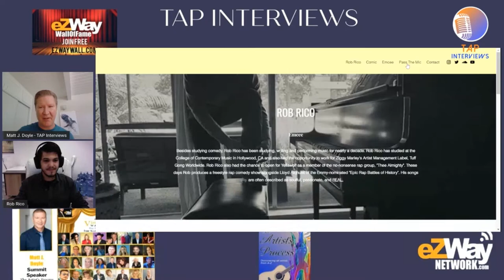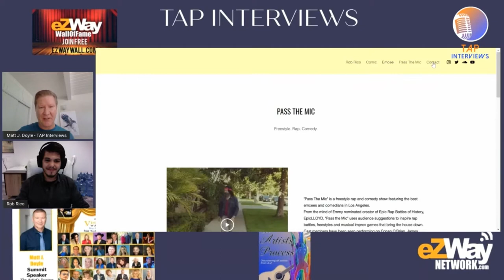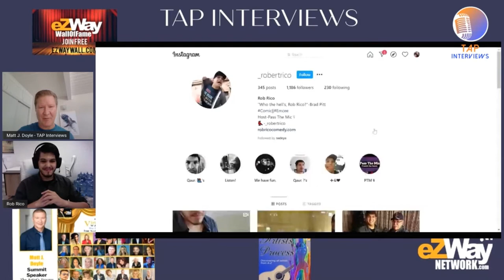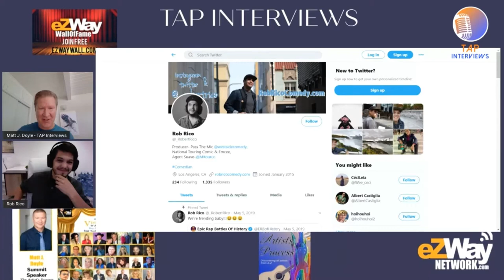Rob Rico live Stream Broadcast Interview with Matt J. Doyle, on Web, TV Show TAPInterviews!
- Matt J. Doyle Interviews Rob (Robert) Rico, on a Streamyard live stream broadcast, for Season 8, Episode 5 of TAP Interviews. This footage was shot live on 05/15/2020. The video has since been edited for Public release. We hope you enjoy this video Interview. Please go to TAPInterviews Web-page, for all the info about this show
Directed by Matt J. Doyle. Produced by Matt J. Doyle, Eric Zuley, Pat Q. Doyle, & Denise Blaire Millett Burkhardt